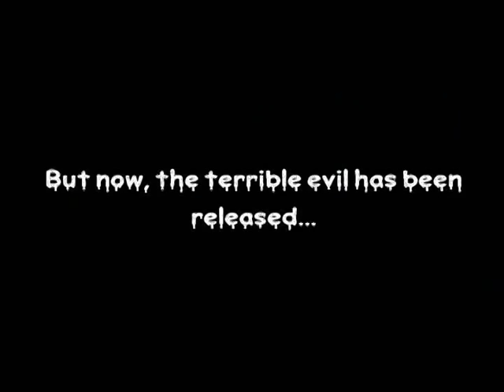THE SLAB Trailer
Return the slab... Or suffer his curse.

JD Productions
movieman101
studio21@nsa